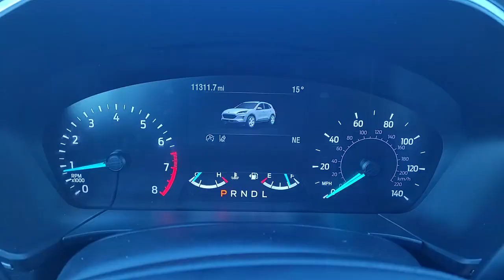2020 Ford Escape Indianola, Norwalk, Carlisle, Des Moines, New Virginia, IA A9322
Green Used 2020 Ford Escape SE available in Indianola, Iowa at DeYarman Ford. Servicing the Norwalk, Carlisle, Des Moines, New Virginia, IA area.

2406 N. Jefferson Way

CARFAX One-Owner. Recent Arrival! Odometer is 18124 miles below market average! 26/31 City/Highway MPG Green 2020 Ford Escape SE AWD 8-Speed Automatic 1.5L EcoBoostbrbrbrAwards:br  * JD Power Automotive Performance, Execution and Layout (APEAL) Study